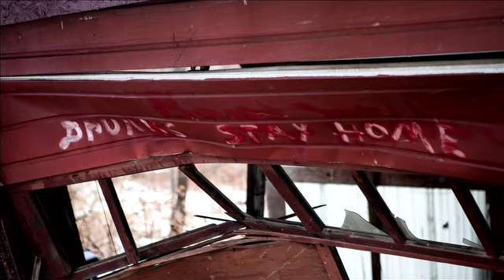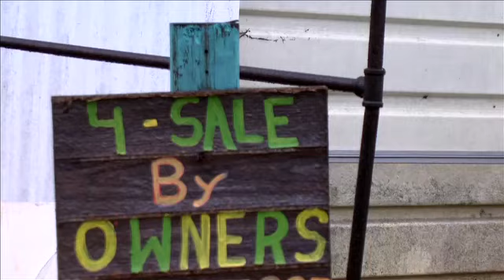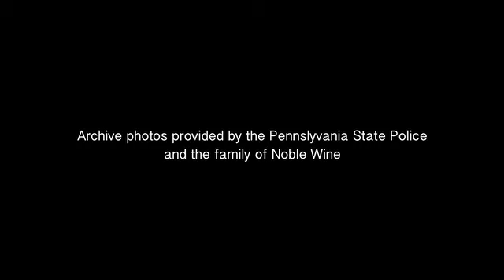Cold Cases/Nobel Wine